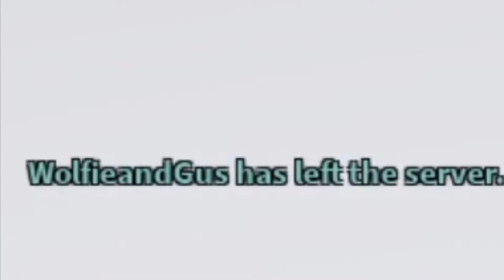If I see a broken gun, the video ends... (Roblox Arsenal)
Today, If I see a broken gun... the video ends!
As I saw, Standard is the only mode that has gun malfunctions.